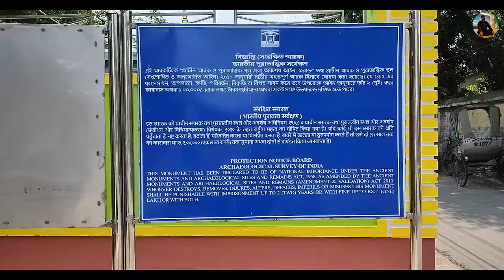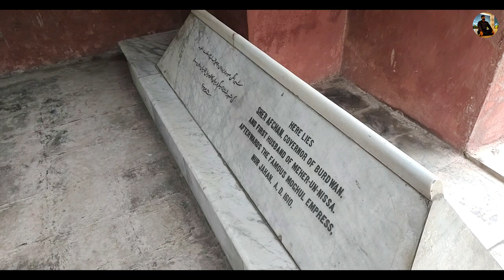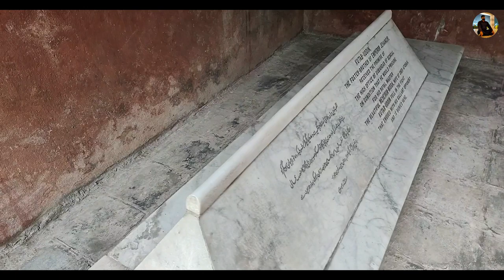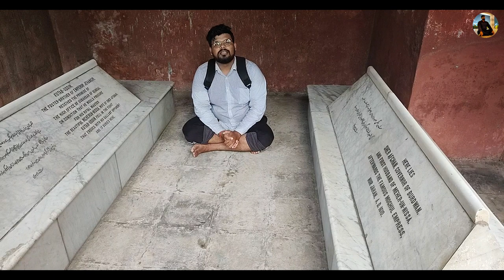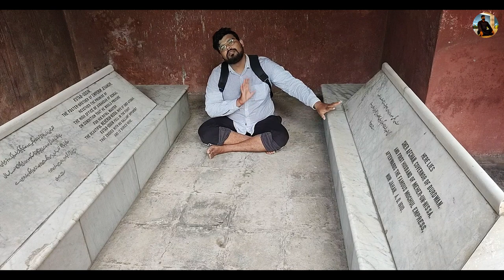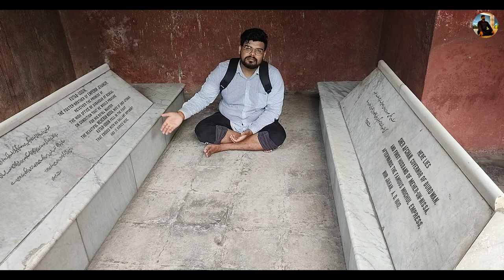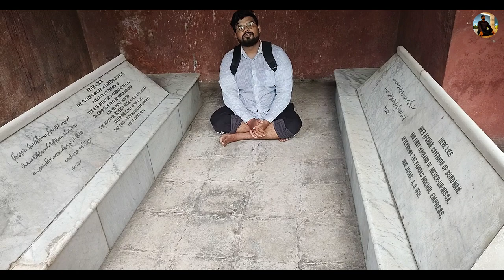Exploring Nur Jahan's Past 🏰 | A day trip to Sher Afghan Khan’s tomb, Nur Jahan’s first husband#vlog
🏰 A Day Trip to Sher Afghan Khan’s Tomb | Exploring Nur Jahan's Past 🏰

Welcome to an enchanting journey through time as we embark on a captivating day trip to the tomb of Sher Afghan Khan, the illustrious Jagirdar of Burdwan and the first husband of the legendary Empress Nur Jahan!

Join us as we uncover the hidden treasures of history and step into the world of Sher Afghan Khan, a noble warrior, and statesman. Learn about his intriguing life, the pivotal role he played in the Mughal court, and his enduring love story with the iconic Nur Jahan.

🕌 Discover Sher Afghan Khan’s Tomb:
We'll take you on a mesmerizing tour of Sher Afghan Khan's tomb, an architectural marvel reflecting the grandeur of the Mughal era. Explore the intricate details of the tomb, its unique design, and the fascinating stories that surround its construction.

👑 Nur Jahan's First Husband:
Delve into the life of Nur Jahan, one of the most powerful women in history, and the heartwarming connection she shared with Sher Afghan Khan. Learn how their love story unfolded and how it influenced Nur Jahan's remarkable journey as a queen and a leader.

🗺️ Exploring Burdwan's Rich Heritage:
As we venture through the historic city of Burdwan, we'll witness the remnants of its glorious past and the legacy left behind by Sher Afghan Khan. Experience the cultural richness and architectural splendor of this ancient city.

📜 Unlocking Forgotten Legends:
Throughout the video, we'll unveil fascinating tales and lesser-known facts about Sher Afghan Khan and the captivating history of the Mughal era. Get ready to be spellbound by the tales of valor, romance, and ambition that shaped this era.

🎬 Join Us on this Time-Traveling Adventure!
Whether you are a history enthusiast, an architecture lover, or simply curious about the hidden gems of the past, this video promises to leave you enthralled and inspired.

🗣️ We'd love to hear your thoughts and any stories you might know about Sher Afghan Khan and Nur Jahan! Share them in the comments below.